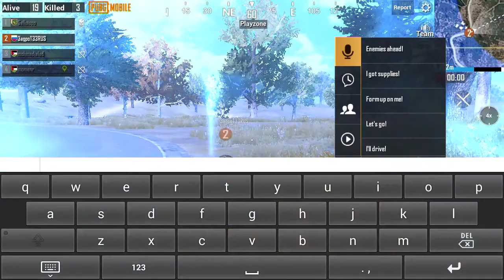LockDown Time Pass for Fun 06 :XD (PUB_G Welcome_Back Newly_Born after_many_seasons)